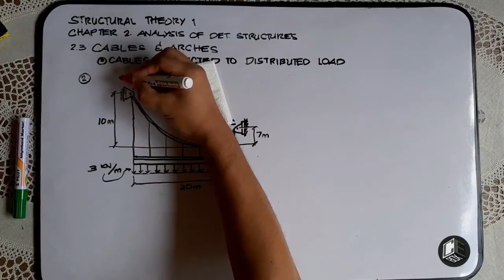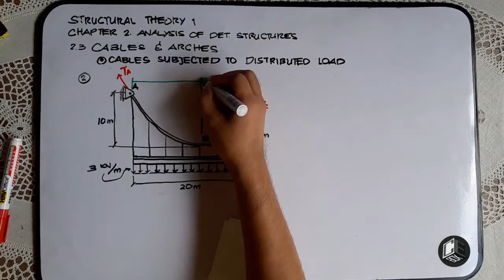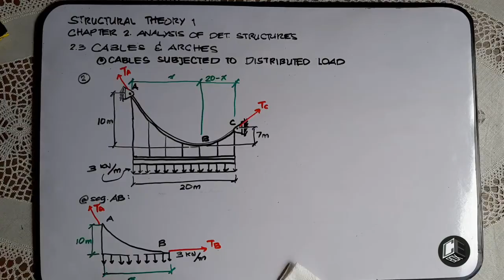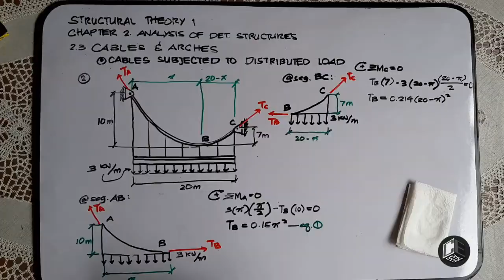Structural Theory 1 Analysis of Cables subjected to Distributed Load Prob 2 Part I (PH)